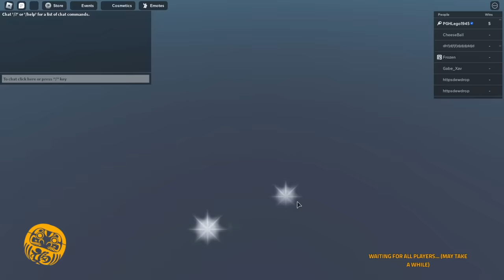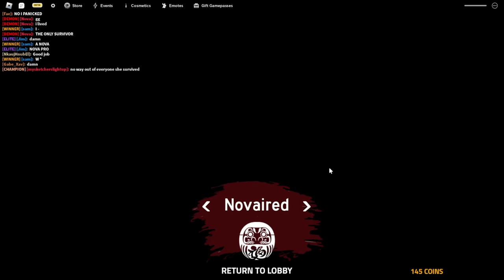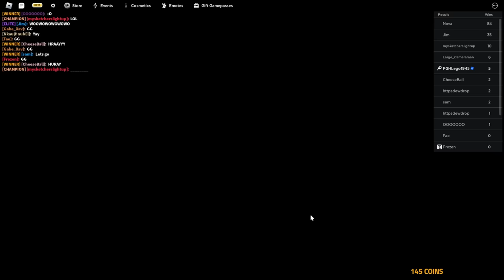ROBLOX GOD’S WILL MOVIE/CANON GAMEMODE!!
Catto. Enjoy the video. :)